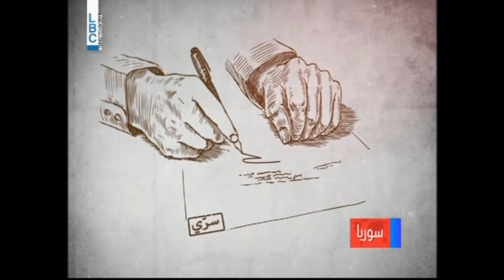بين روسيا وسوريا عقود سرّية، وما كُشف ...!